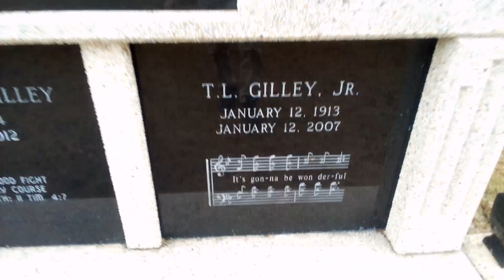the grave of Gospel song writing legend T.L Gilley Jr who wrote over 500 songs and got 400 published